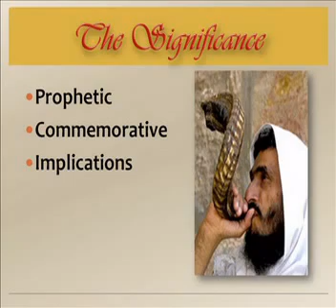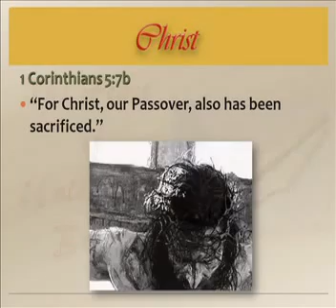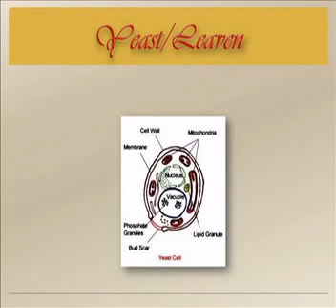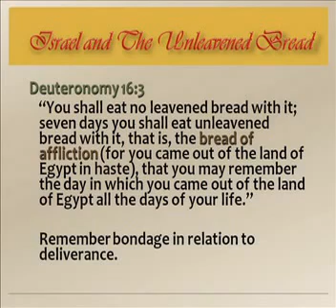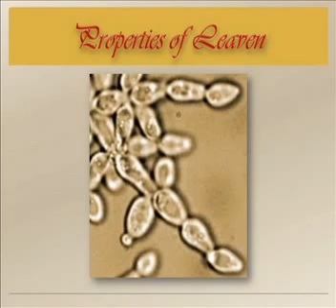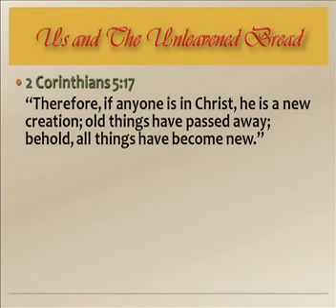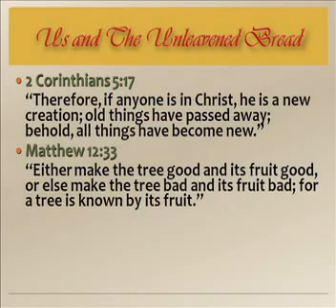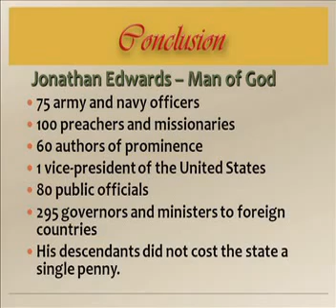The Feast of Unleavened Bread